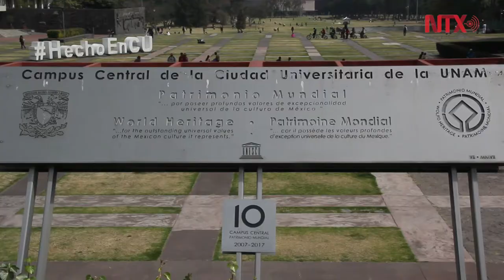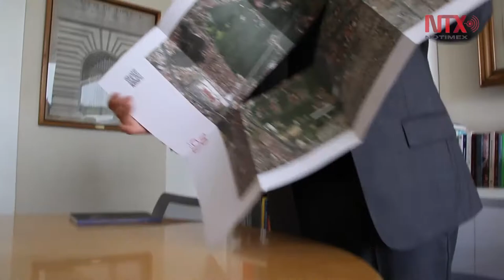CU celebra 10 años como Patrimonio Cultural de la Humanidad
En marcha el plan de acción para restaurar los edificios que se vieron afectados tras el sismo del 19 de septiembre de 2017.